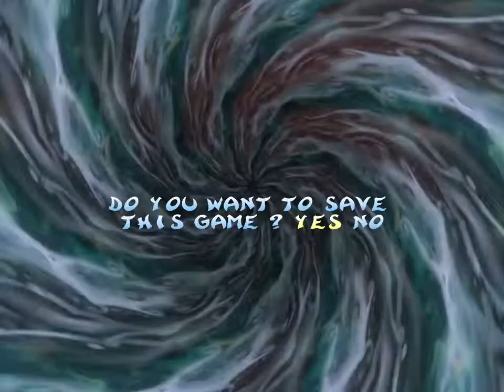Rayman 2 PC 100% Part 13 - The Echoing Caves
All cages and lums in The Echoing Caves in Rayman 2 on PC